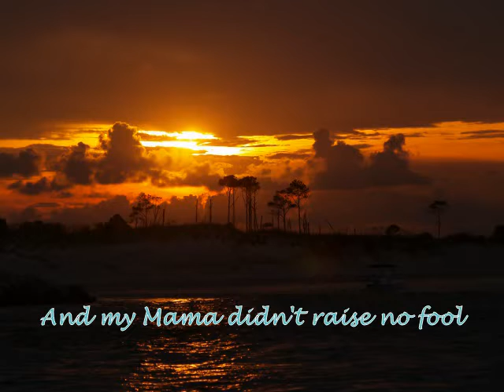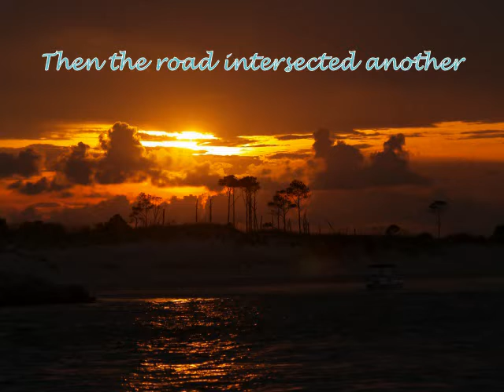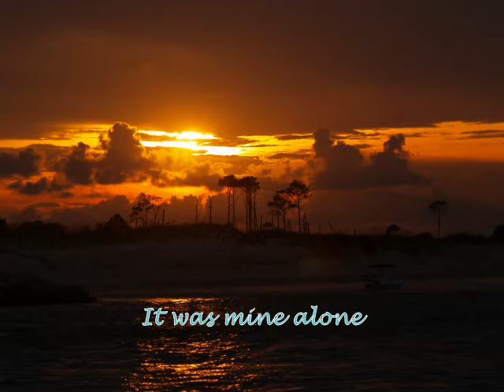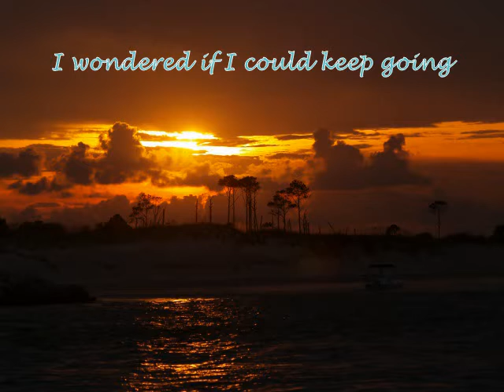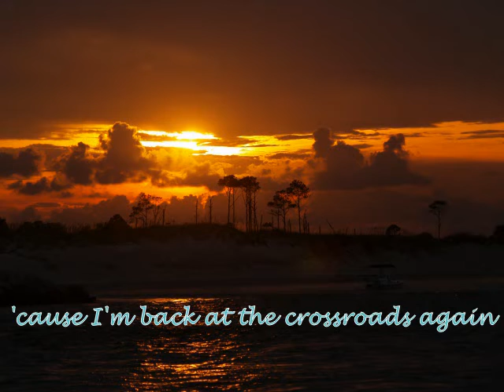Must Have Gone In A Circle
Here is the lyric video for my second single. Stephen Adams on the lead guitar and Ike Thurston on drums.